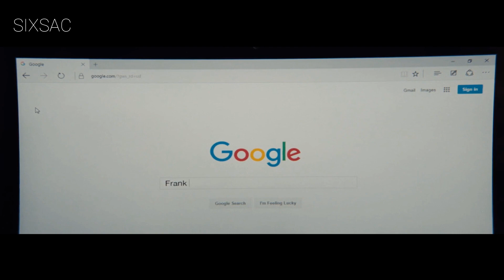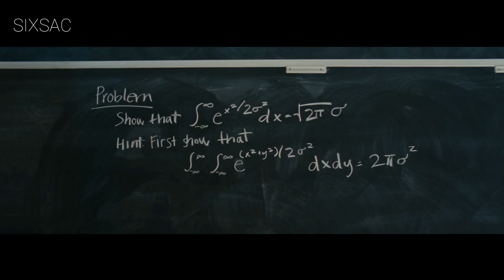Huerfana de 7 AÑOS domina matemática universitaria | Un don excepcional (Resumen 2023)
🔴 Canal Secundario (Canciones) 🔴

Mis Redes